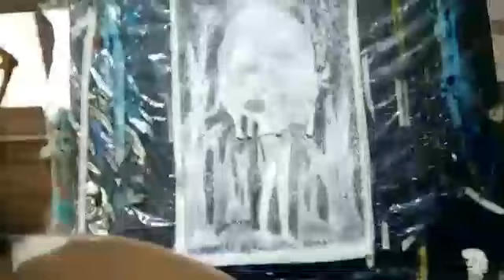Art charcoal.... Power Full Woman 😊powerfullwomen